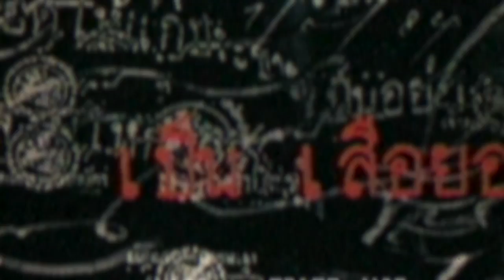ตัวอย่างภาพยนตร์เรื่อง เสือโจรพันธุ์เสือ CRIME KINGS [Official Trailer]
เสือโจรพันธุ์เสือ  CRIME KINGS

กำกับโดย (Directed by) : ธนิตย์ จิตนุกูล (Thanit Jitnukul)

นำแสดง (Cast) :  อำพล ลำพูล , ดอม เหตะกูล , ศุภกรณ์ กิจสุวรรณ , ศานันทินี พันธ์ชูจิตร (Ampol Lampoon, Dom Hetrakul, Supakorn Kitsuwon, Sananthini Panchuchit)

พุทธศักราช 2449 แผ่นดินลุกเป็นไฟ ผู้คนเดือดร้อนไปทั่วจากกลียุคข้าวยากหมากแพง หลังสงครามโลกครั้งที่ 2 เกิดโจรร้ายออกปล้นสดมภ์ไปทั่วทุกหัวระแหง มีเพียงหนึ่งที่แตกต่าง “เสือใบ” (อำพล ลำพูน) คนดีที่ชีวิตถูกลิขิตให้เป็นโจรผู้ยิ่งใหญ่แห่งเมืองลพบุรีที่กลายเป็นตำนานเสือใบ จะปล้นเฉพาะพ่อค้าคหบดีที่เลวๆ
ที่ขูดรีด เอาเปรียบชาวบ้าน เพื่อแจกจ่ายเงินนั้นกลับคืน แต่ถึงอย่างไรขึ้นชื่อว่าโจรก็คือผู้ทำผิดกฎหมาย ทางกรมตำรวจ จึงเรียกตัว “ผู้กองยิ่ง” (ดอม เหตระกูล) อัศวินโล่ห์เงินแห่งกองปราบเข้าพบ เพราะเป็นเพียงผู้เดียวเท่านั้น ที่จะรับมือกับเสือใบได้ เสือใบรับมือกับผู้กองยิ่งโดยมีเสือยอดเป็นมือขวา การตามล่าอันตื่นเต้น ชั้นเชิง ไหวพริบ ที่หยิบมาใช้จากเสือร้ายกับตำรวจ ผลสรุปจะเป็นเช่นไร คำตอบอยู่ในภาพยนต์อลังการแห่งปี 2541
“เสือโจรพันธ์เสือ”

Sysnopsis :
In 1946, after the war, the country was in chaos, people were suffering and robbers were everywhere. Only one was unique, Sua Bai, a good man whose destiny turned him into the legendary bandit of Lopburi,
stealing from the merchants and the rich who took advantage of the villagers and giving it back to the poor. Branded as an outlaw, he is pursued by the police. Captain Ying, from the federal police department, is assigned to the case, to bring Sua Bai to justice with the help of his aide-decamp, Sua Yod, the Double Pistol. The hunt is exciting, crafty, and full of action taking off from “cops” and “robbers”